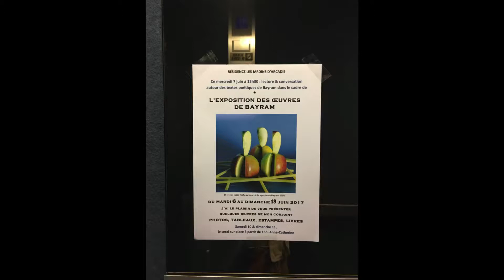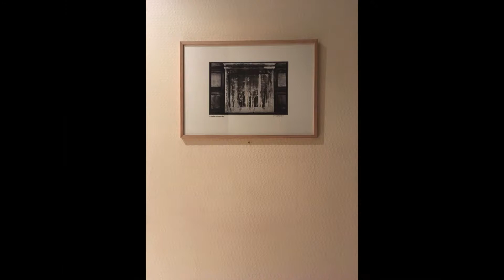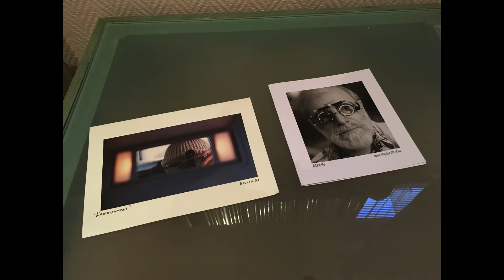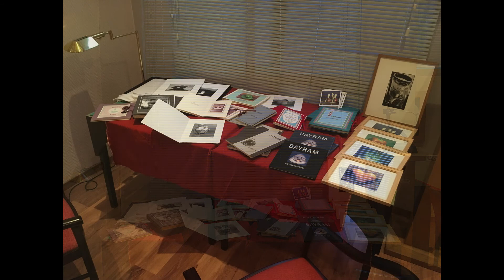Bayram's exhibition in Paris, june 2017 Sufi Music From Turkey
Vue d'ensemble de l'exposition d'œuvres (photographies, peintures, sculptures, estampes, dessins...) de l'artiste Bayram (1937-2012) ayant eu lieu dans le 12ème arrondissement de Paris ce mois de juin 2017... Une lecture d'extraits de ses livres d'art, les "Diseries", fut l'occasion d'un bel échange avec les visiteurs...

Musique: Sufi Music Ensemble, "Improvisation with Kanun, Ney and Ud", extrait de l'album Sufi Music From Turkey, 2002.